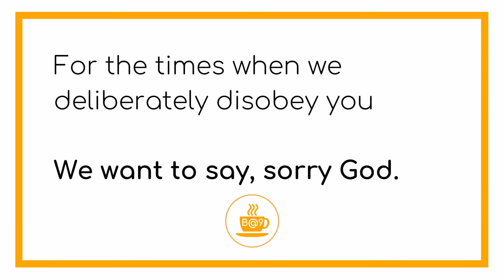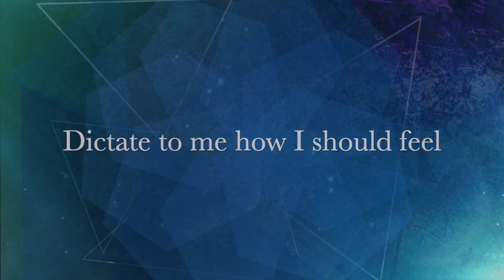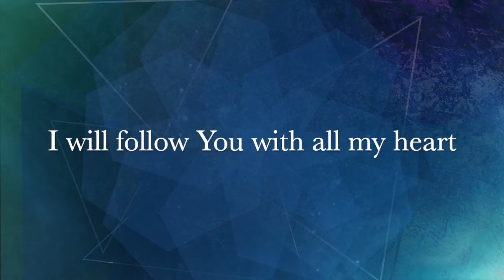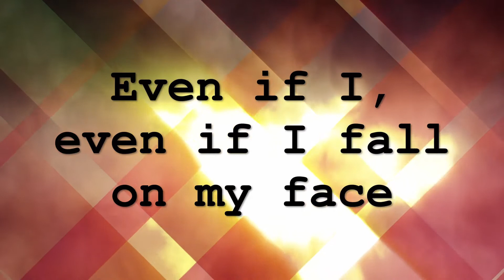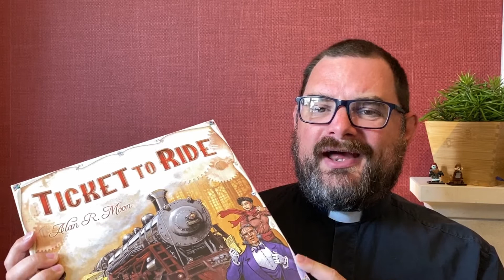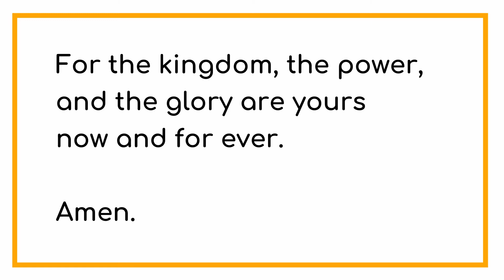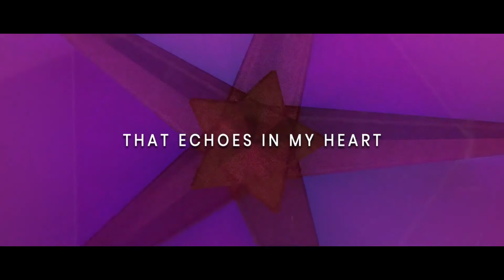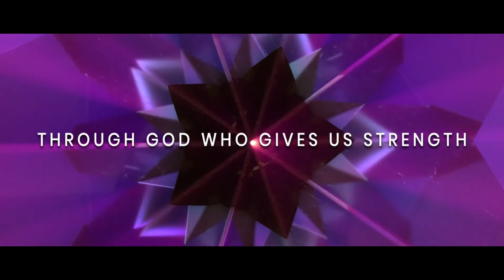B@9 - 16th August 2020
Gathered from across our homes in Weymouth join us as we celebrate Sunday together with our online Breakfast@9 service. Prayers, songs, a craft, a story and a talk is how we will join together and learn more about how we can follow Jesus.

CCLI Licences: 19485, 32326, 858608 & 114400
PRS: 1013444